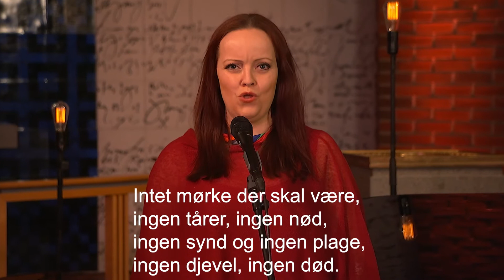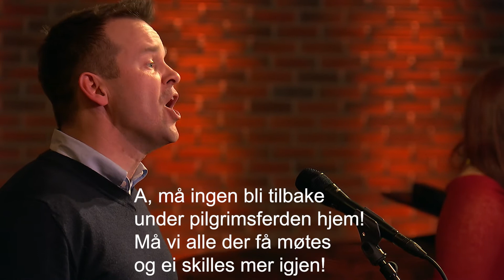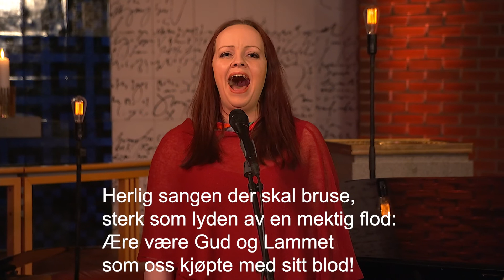Å hvor salig å få vandre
T: Joël Blomqvist, Per Ollén O: Til norsk før 1928 M: Robert Lowry

Innspilt i Madlamark kirke i Stavanger.

Sang: Helge Angelvik og Rannveig Skiri Mosbakk
Flygel: Gro Årsvoll
Gitar: Petter Tveranger
Bass: Ørjan Kjos